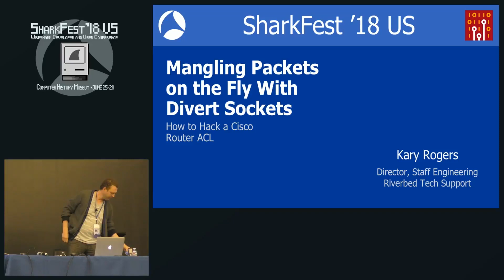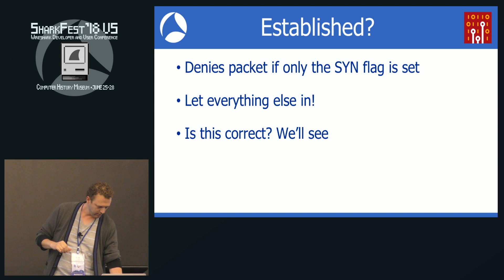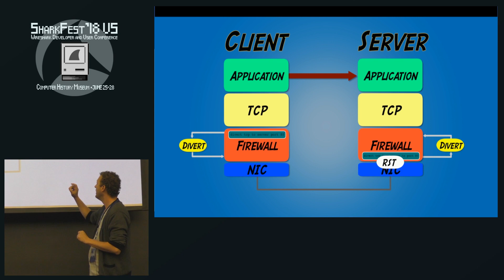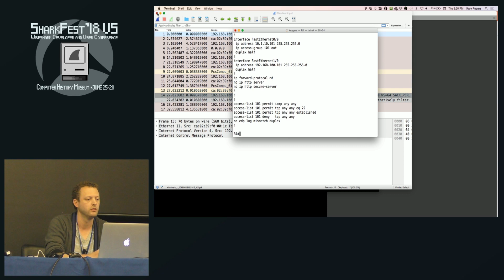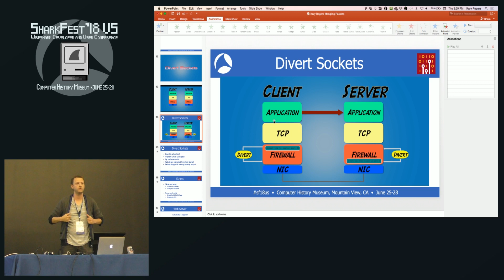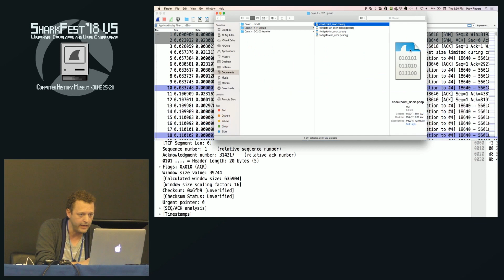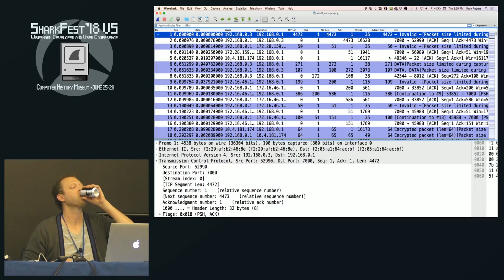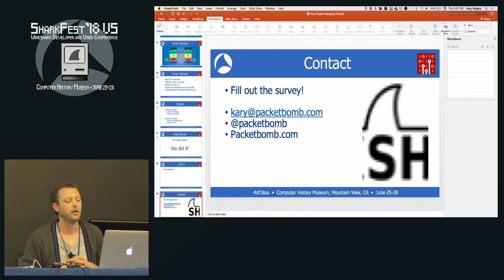SF18US - 40: Mangling packets on the fly with divert sockets (Kary Rogers)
The title of this class is: "Mangling packets on the fly with divert sockets: how to hack a Cisco router ACL" and was taught by Kary Rogers. This was recorded on June 28th at the Computer History Museum in Mountain View, California.